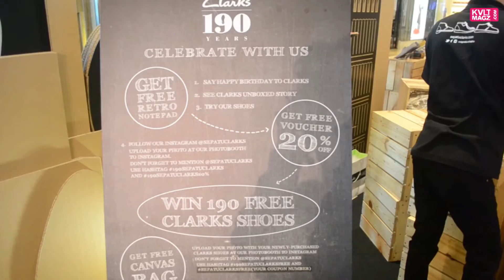Pameran Sepatu Clarks Menyambut Ulang Tahun ke-190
Untuk merayakan ulang tahun ke-190, sepatu Clarks mengadakan pameran di Grand Indonesia, Jakarta, mulai dari tanggal 23 September -18 Oktober 2015.